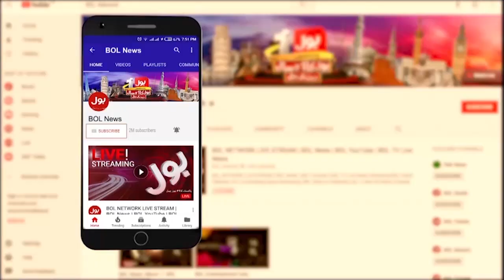Shah Mahmood Qureshi Pays Tribute To CJP | SCP Election Matter Case Decision | Breaking News